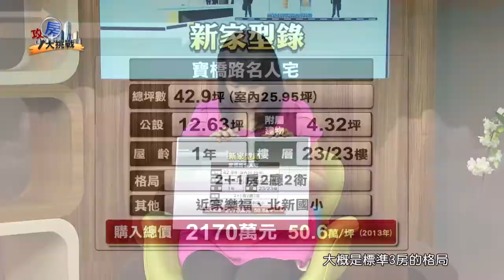udntv【攻房大挑戰】新店換屋 part2